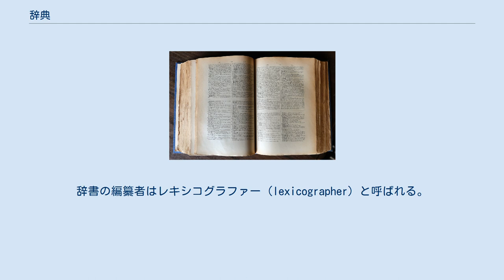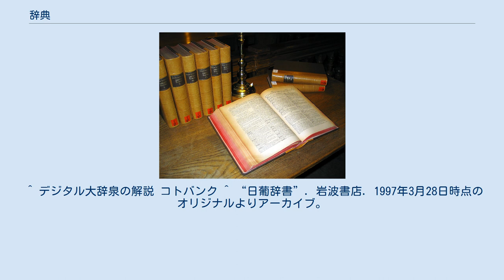辞典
グラーツ大学図書館のラテン語辞書 辞典 辞典（じてん）とは、言葉や物事、漢字などを集め、その品詞・意味・背景（語源等）・使用法（用例）・派生語・等を解説した書籍。
辞書（じしょ）・字引（じびき）とも言う。
 なお、「辞典」「辞書」という単語は、主に言葉について書かれたもの（国語辞典、英和辞典、漢和辞典など）について用いるもので、文字について書かれた辞典は「字典」、事物に就いて詳細に書かれた辞典（百科事典など）については「事典」という表記を用いて区別される。
「辞典」「字典」「事典」はいずれも「じてん」で発話においては区別できないため、それぞれ「ことばてん」（言葉典）、「もじてん」（文字典）、「ことてん」（事典）と言い換えられることもある。
 辞書に関する学問分野として辞書学がある。
辞書の編纂者はレキシコグラファー（lexicographer）と呼ばれる。
 日本における現存最古の辞典は、平安時代初期に空海によって編纂された『篆隷万象名義』であると言われる。
次に編まれたのは、昌住によって編纂された漢和辞典、『新撰字鏡』である。
これらは漢字を字形によって分類した字書であった。
この系統では院政期になると『類聚名義抄』が作られた。
 一方、『爾雅』の流れを汲み意味別に漢字が分類された漢和辞典には、平安時代中期、源順によって編纂された『和名類聚抄』がある。
項目の多様性から日本最古の百科事典ともされる。
この系統の辞典では室町時代になると、読み書きが広い階層へ普及し始めたことを背景に、『下学集』、諸種の「節用集」などの辞典が多く編まれた。
 また、漢字の字音にもとづいて漢字を分類した韻書として、南北朝時代に『聚分韻略』が作られた。
 安土桃山時代最末期の1603年（慶長8年）には、イエズス会のキリスト教宣教師により『日葡辞書』が作成された。
日本における「辞書」の呼称は『羅葡日対訳辞書』 (1593年)が初出と考えられる。
日葡辞書は、当時のポルトガル語アルファベットで記述されており、室町時代末期〜安土桃山時代の日本語音韻をよく記録する第一級史料でもある。
江戸時代には、室町期の「節用集」や往来物を元にして非常に多数の辞典が編集・発行された。
それらのうち、『和漢三才図会』や『古今要覧稿』などは、百科事典と呼ぶべき内容を備えている。
明治時代にはいると、言語政策の一環として大槻文彦の『言海』が編纂された。
大槻は西洋の言語理論(特に英語辞書『ウェブスター英語辞典』)を元にして日本語の言語理論を体系化し、それにより『言海』をつくった。
その後、言海を範として多くの辞典がつくられた。
戦後は新村出編『広辞苑』や、独特の語釈で知られる山田忠雄他編『新明解国語辞典』などを含め、様々な辞典が発行されている。
現代では各種の電子辞書も様々なメーカーから出されている。
 中国語を表記する文字は漢字であり、意味の違いに応じて異なる文字が使われる。
このため、中国で言葉を集めたり解説することは、漢字を集め、その字義を解説することで代替された。
漢字を字形によって配当し、字義や字音、字源などをまとめた書物を字書（じしょ）と呼んだ。
『説文解字』『玉篇』などがこれに相当する。
これは日本の漢和辞典の原型である。
字書は『康熙字典』以降、字典（じてん）と呼ばれることが多くなった。
一方、字義によって漢字を集める書物もあり、一種の類語辞典であるが、これには『爾雅』『釈名』『方言』などがある。
現在、中国ではこれらを訓詁書（くんこしょ）と呼んでいるが、日本では河野六郎が義書（ぎしょ）と呼ぶことを提唱している。
また、音韻によって漢字を分類し、その順によって並べた書物を韻書（いんしょ）と呼ぶ。
これには『切韻』『広韻』『集韻』『中原音韻』などがある。
 以上のように伝統的な中国の学問では漢字1字の字義を扱うものしかなく、現代的にいえば、形態素の意味を扱う辞典しかなかった。
2字以上で表される単語の意味が扱われるようになるのは近代以降であり、現在の中国で語義を扱うものは詞典（あるいは辞典）と呼んでいる。
 伝統学問では類語辞典的・百科事典的なものが作られた。
これを類書という。
もっぱら自然界や人間界の事物や現象に関する語に関して古今のさまざまな書物から用例を集めて引用したものである。
後には書物がまるごと分類され、事典よりも叢書的な様相を呈したものもある。
『芸文類聚』『太平御覧』『永楽大典』『古今図書集成』といったものが挙げられる。
漢詩を作るのに利用された『佩文韻府』などは日本の漢和辞典で熟語の典故...